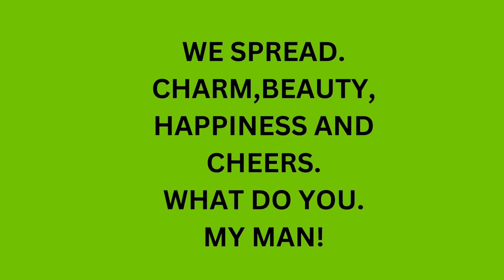FREE NATURE STOCK FLOWERS FOR YOU ALL